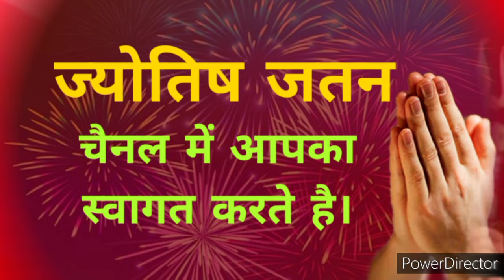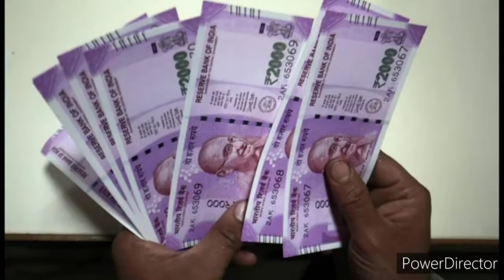कुत्ते जैसे कर्ज का अंत 7 दिन मे लाखो मे नही करोड़ो मे खेलोगे । गुरुवार के 5 अनमोल उपाय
एक लोटे जल मे हल्दी की गांठ डुबो कर रख दे यहां

karj mukti,
krj se mukti ke upay,
karj mukti k upay
make money
jyotish jatan
कुम्भ राशि मीन राशि मेष राशि वृषभ राशि
मिथुन राशि कर्क राशि सिंह राशि कन्या राशि
तुला राशि वृश्चिक राशि धनु राशि
बरगद वृक्ष के टोटके
पीपल वृक्ष के टोटके
गंगाजल के उपाय
 शिव शाबरमन्त्र
शिव चालीसा
बुधवार के उपाय। गुरुवार के उपाय
चमत्कारी टोटके,मंत्र
Sunday ke upay
Saturday ke totke
shop me bikri badhane ke tarike
dukan me bikri badhane ke upay
vastu tips.
loan mukti ke upay
jyotish shastra
shabar mantra
lakshmi mantra
hanuman mantra
ganesh mantra.